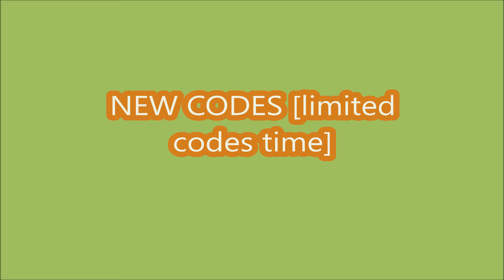*NEW CODES AUGUST 17, 2024* UGC DON'T MOVE ROBLOX | code active period 1 day